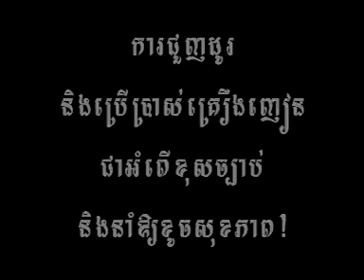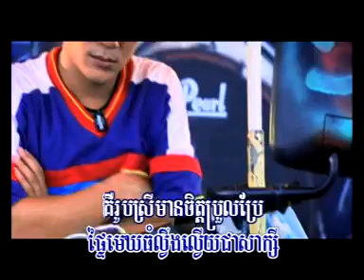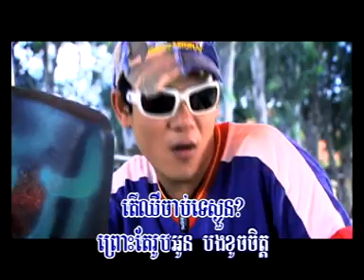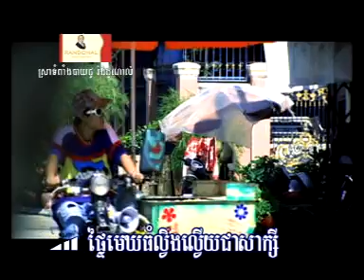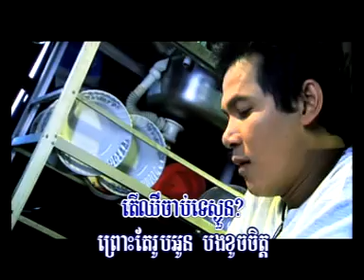ROCK PRODUCTION VCD VOL107 _ Khan James - Peak Sonya